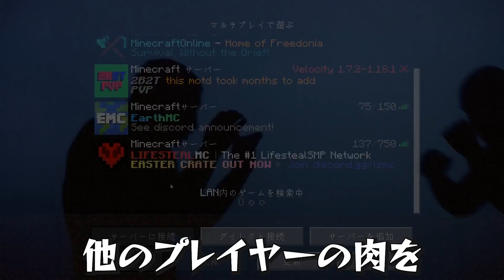【マイクラ】プレイヤーを殺すとハートが増える無法サーバー「LifeStealMC」がヤバすぎるwww【Minecraft】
屍の数だけ、強くなる。

IP：lifestealmc.net

無法地帯サーバー「２ｂ２ｔ」でスポーン地点に作られた水ブロック２億５０００万個の牢獄「ウォーターキューブ」を解説。

小学生に悪影響を与えまくった伝説のクソゲー【絶体絶命でんぢゃらすじーさん 史上最強の土下座】

APEXの大会覇者ならリングフィットアドベンチャーでも無双できる説